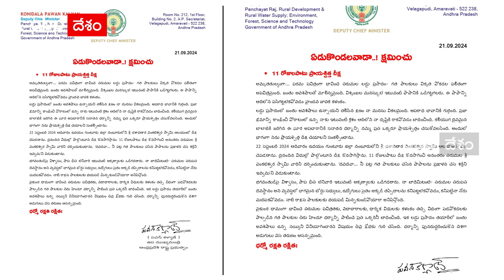Pawan Kalyan Govinda Deeksha | తిరుమల ఘటనతో 11రోజుల ప్రాయశ్చిత దీక్ష చేయనున్న పవన్ | ABP Desam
ఏపీ డిప్యూటీ సీఎం పవన్ కళ్యాణ్ 11రోజుల ప్రాయశ్చిత దీక్ష చేయనున్నారు. తిరుమల లడ్డూల్లో జంతువుల కొవ్వు కలిసిందన్న అపచారంతో తీవ్ర మనోవేదనకు గురైన పవన్...సనాతన ధర్మాన్ని నమ్మే వ్యక్తిగా ప్రాయశ్చిత దీక్ష చేస్తున్నట్లు ప్రకటించారు. రేపటి నుంచి 11రోజుల పాటు దీక్ష నిర్వహించి తిరుమల శ్రీ వేంకటేశ్వరుడుని దర్శించుకుంటానని ప్రకటన చేశారు. సెప్టెంబర్ 22న ఆదివారం రోజు గుంటూరు జిల్లా నంబూరులోని దశావతార వేంకటేశ్వరస్వామిని దర్శించుకుని దీక్ష చేపడతాన్న పవన్...తిరుమల దర్శనంతో 11రోజుల తర్వాత దీక్ష విరమిస్తానని తెలిపారు.